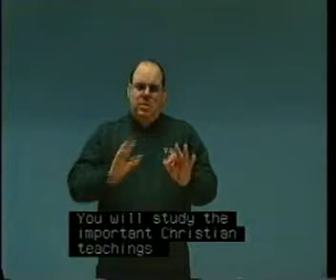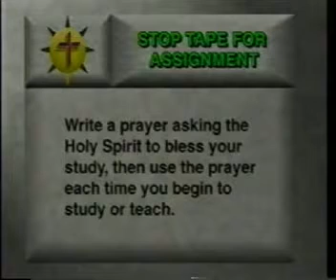Getting to Know Jesus Introduction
Deafpah - Getting to Know Jesus Introduction